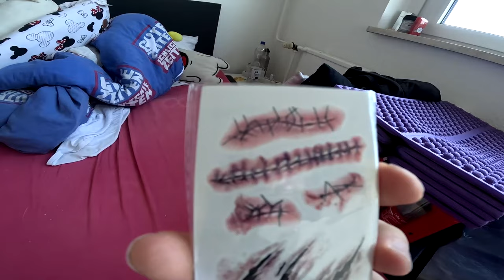UNBOXING | Meine FREUNDIN hat bei TEMU bestellt !!!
GUMMA !!!